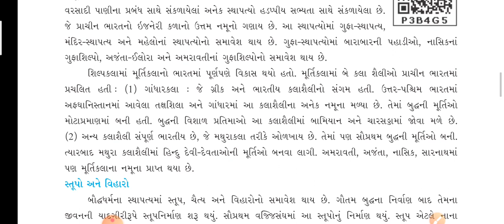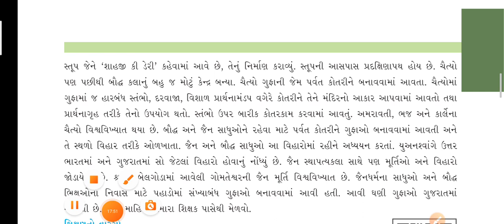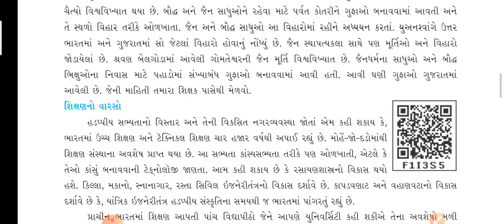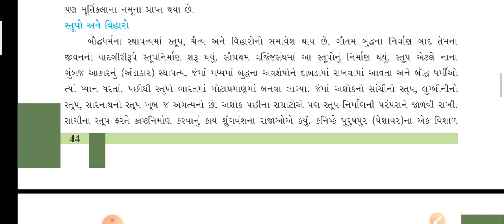std 6 ss ch 8 part 4